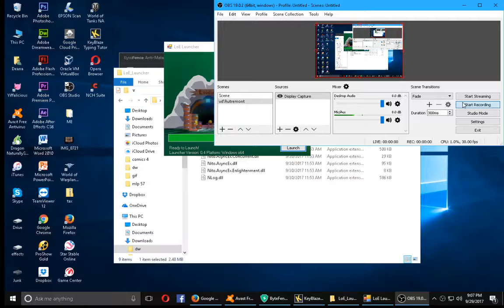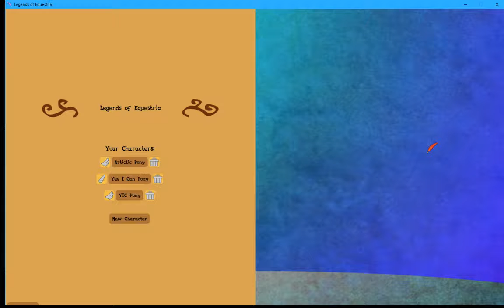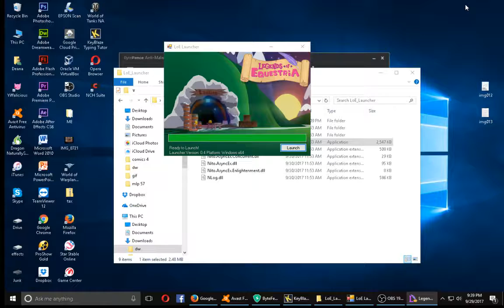Dawson's adventers in Legends of Equestria (part 4) lets met some people